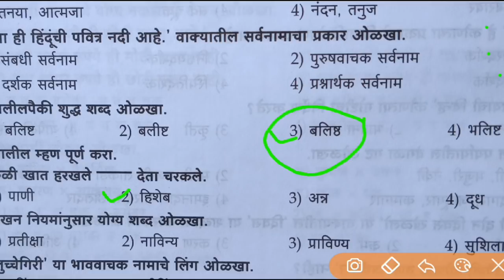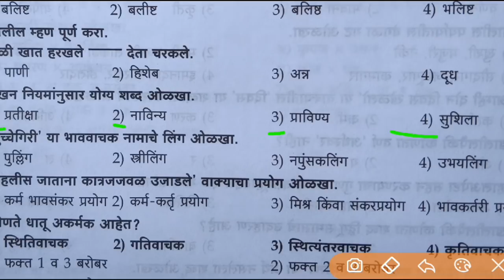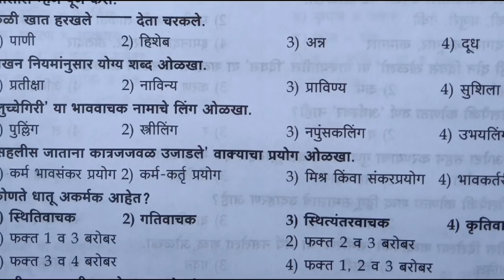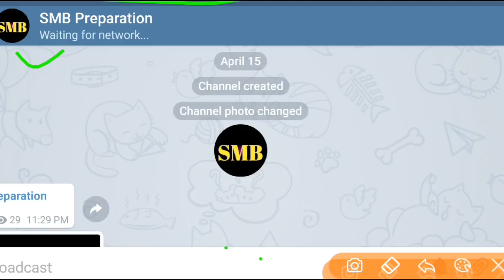Top 50 Gk Marathi#grammar, MPSC Zp bharti | तलाठी | Talati bharti2021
Our queries